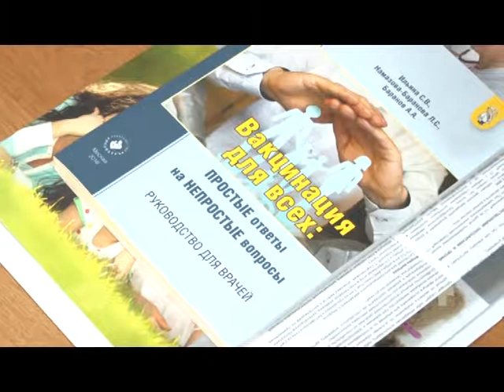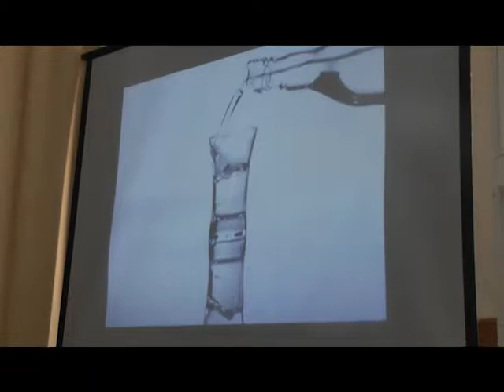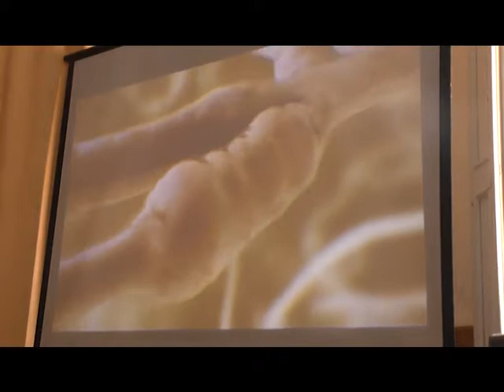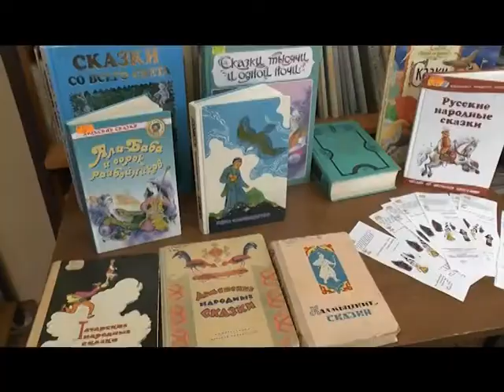ОБОЗРЕНИЕ 27 11